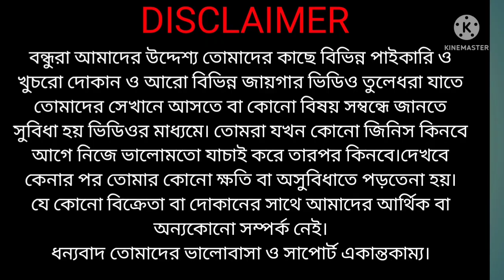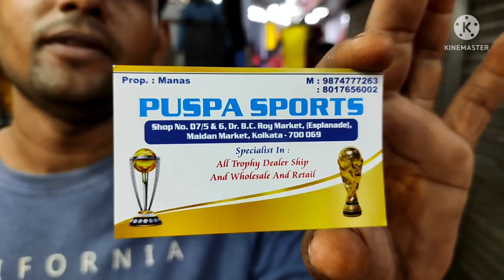Wholesale Trophies Market kolkata | Maidan Market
Wholesale retail price Trophies collection. All types Trophy Momento Wooden items Medals badge etc.

Business queries Instragram id - parthasportsvlog

Promote your shop Dm please 👆.

Shop Name - PUSPA SPORTS

* Important *

This video in this channel is non profitable & non promotional. This channel is only for the information & is not responsible for any profit loss and any damage.please survey and make research & verified before buying any product.if you purchased anything will be at your own risk.

Location - Shop No. D5/8 & 9, Dr. B. C.Roy Market. [ Esplanade ], Maidan Market, Kolkata -700069

Sunday Closed.

Thanks for supporting friends. 🙏